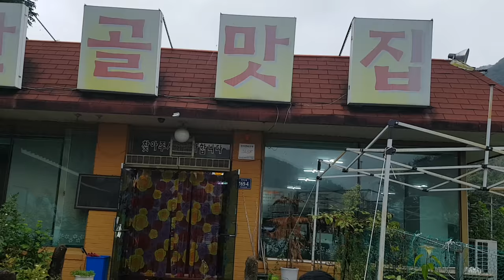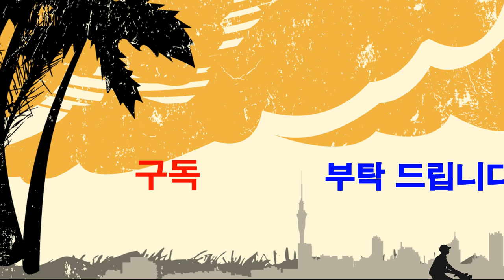고독한 미식가-진천 산골맛집,잡초 밥상,약초 밥상,약초 돌솥 비빕밤,산채 비빔밥,약초 반찬,잡초를 약초로,행복한 먹방,혼밥가,혼밥족,맛집 기행,멋집,자연인